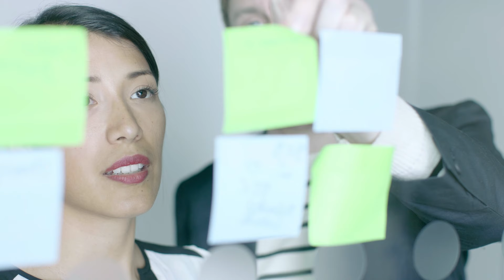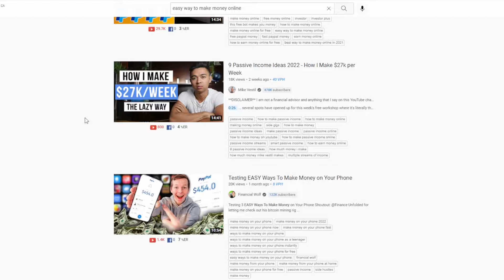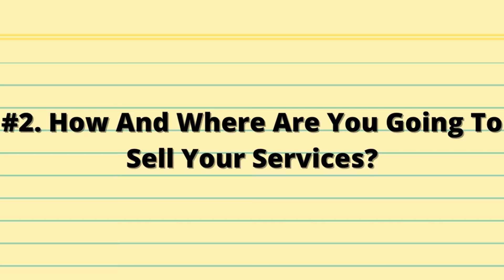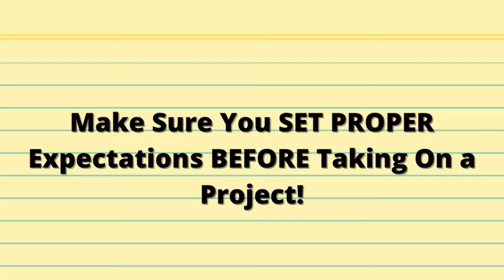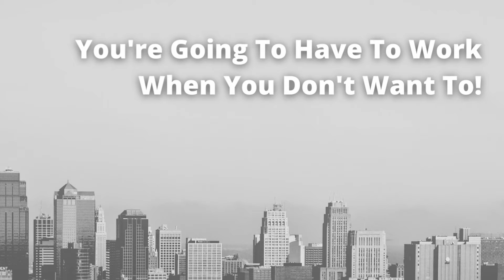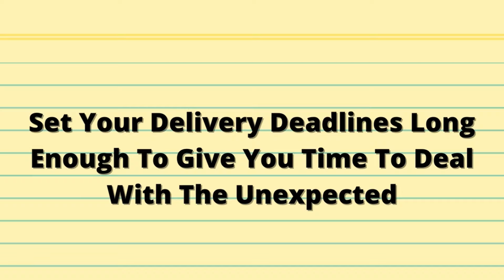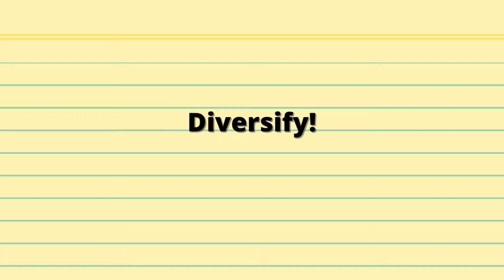The Ugly Truth About Freelancing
Freelancing has become very popular in the past few years. It can be a great option for making money online, a great side hustle, or just a great way to convert skills and work experience into a highly profitable niche business. If you're wondering how to start freelancing, and have seen a lot of videos talking about all of the great things that come with running an online freelance business... this video is going to be the opposite! In this video I'm going to be talking about the ugly truth about freelancing, some of the not so hot aspects of working as a freelancer that you should consider before jumping onto a site like fiverr or upwork to ensure you have the right expectations going in. This video isn't intended to scare anyone away, just to give you an honest perspective so that you're not left flat footed if you run into any of the situations mentioned in this video.

Timestamps:
0:00 Intro
0:55 Ugly Truth #1
1:51 5 Steps To Make It Easier
4:18 Ugly Truth #2
5:44 Tips to resolve
8:13 Ugly Truth #3
9:19 How To Handle Tough Times
10:26 Ugly Truth #4
11:05 Diversify